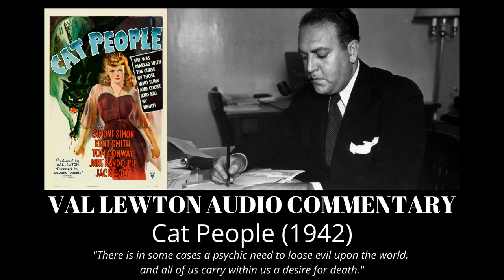Cat People (1942) Audio Commentary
00:00 Intro
12:52 Sync Instructions
13:38 Commentary start
01:26:29 Outro

This is my attempt at a feature commentary for one of my favorite films, 1942’s Cat People. The first of the nine B horror films produced by Val Lewton for RKO that form a canon of horror films that revolutionized the genre and remain a timeless landmark. The Lewton canon is an artistic triumph that pushed far past their production limitations and became true works of art.